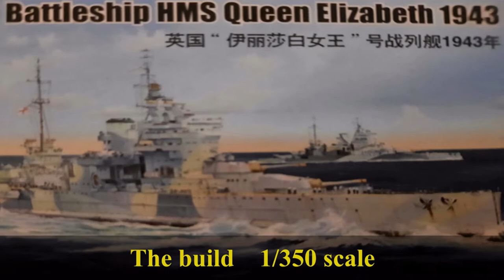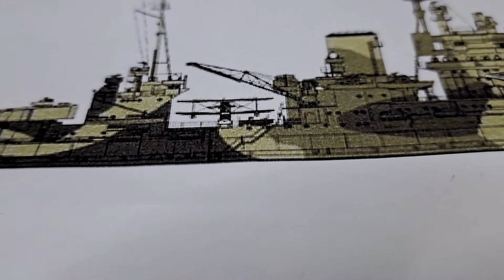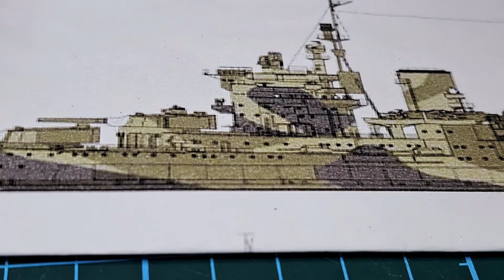HMS Queen Elizabeth build 31 tweet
masking up the front superstructure